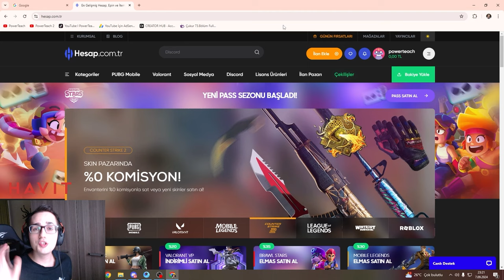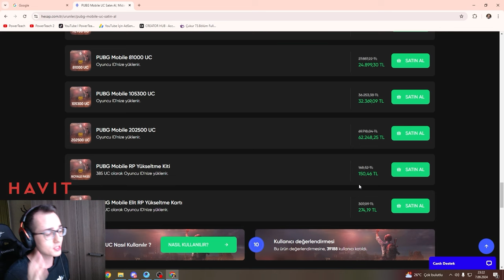PİS PUSUCULAR ! RANK #85 - PUBG MOBILE